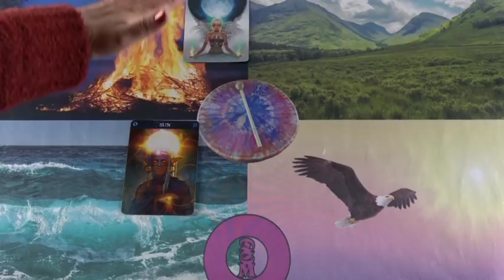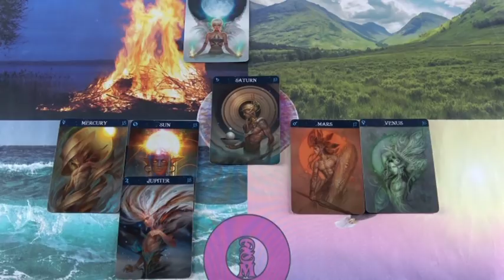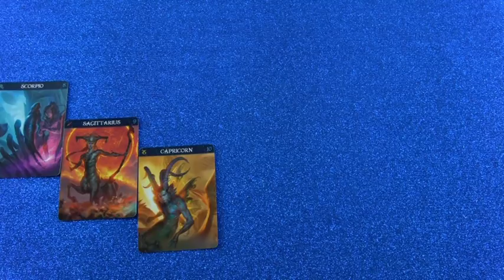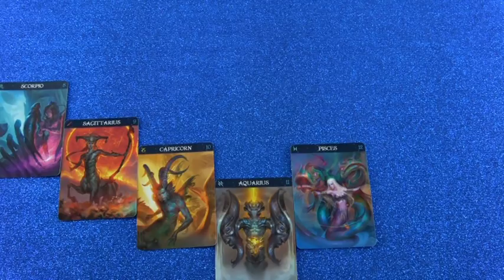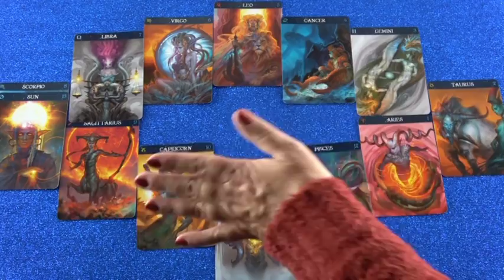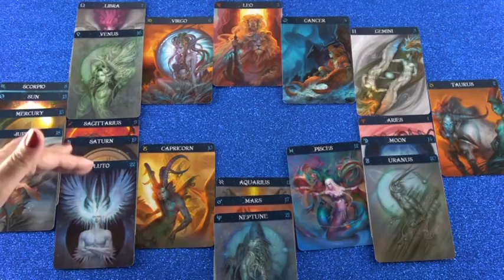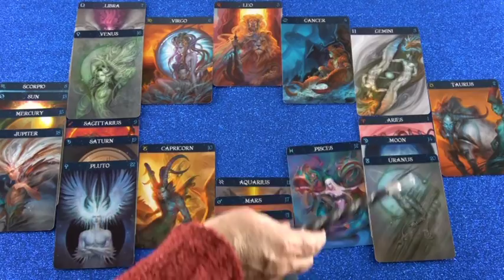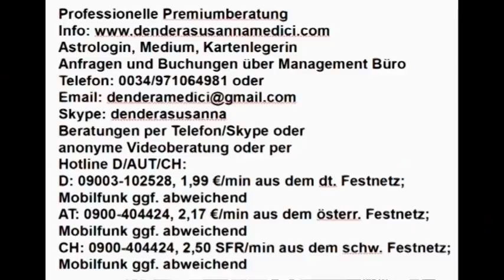Vedisches Tageshoroskop: 22.11.2018 (Donnerstag)